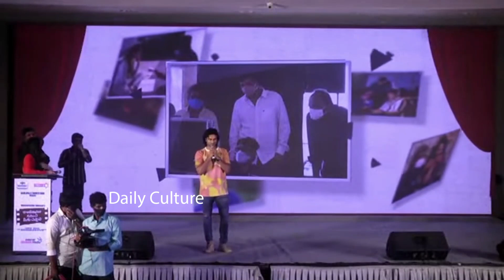Sudheer Babu Funny Comments On Krithi Shetty | Aa Ammayi Gurinchi Meeku Cheppali | Daily Culture